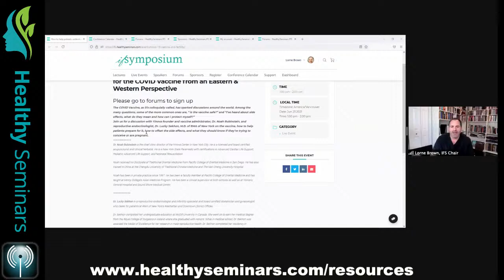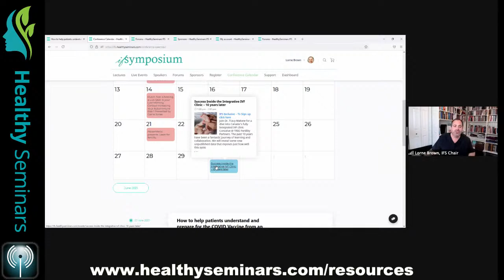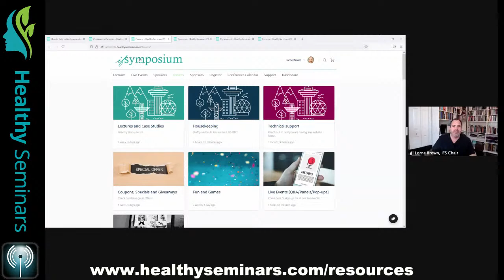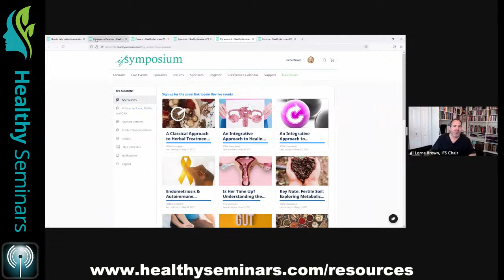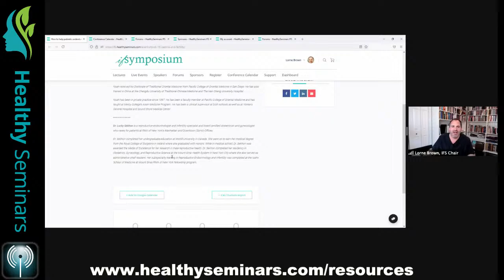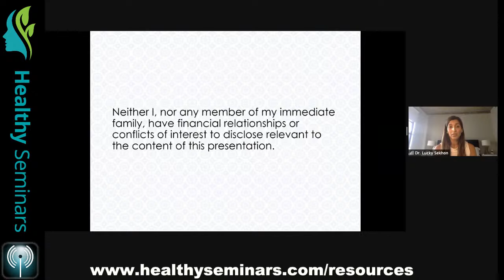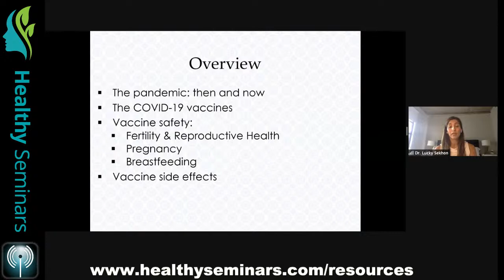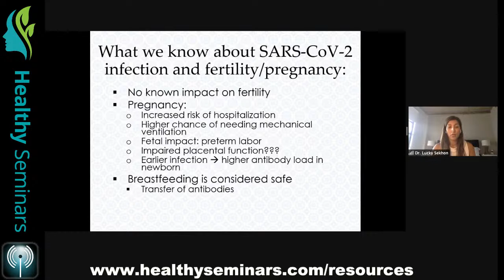(IFS2021) How to help patients understand and prepare for the COVID Vaccine from an Eastern & Wes...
How to help patients understand and prepare for the COVID Vaccine from an Eastern & Western Perspective
- with Dr Noah Rubinstein and Dr. Lucky Sekhon, M.D. of RMA of New York

The COVID Vaccine, as it’s colloquially called, has sparked discussions around the world. Among the many questions, some of the more common ones are, “ is the vaccine safe?” and “I’ve heard about side effects, what do they mean and how can I protect myself?”
Join us for a discussion with Yinova founder and vaccine administrator, Dr. Noah Rubinstein, and reproductive endocrinologist, Dr. Lucky Sekhon, M.D. of RMA of New York on the vaccine, how to help patients prepare for it, how to offset the side effects, and what they should know if they’re trying to conceive or are pregnant.